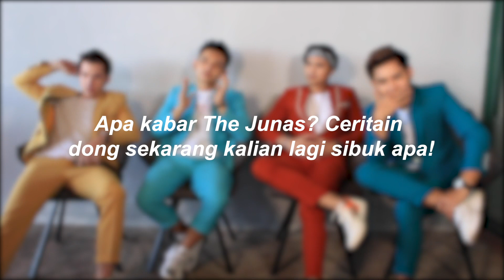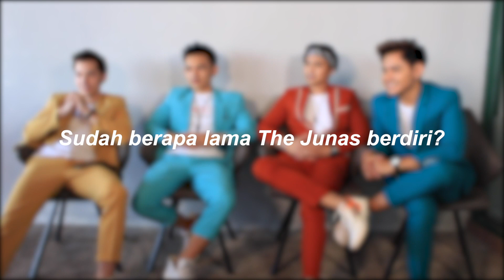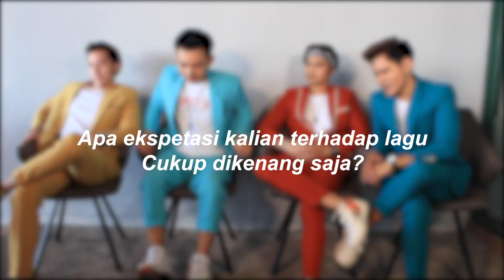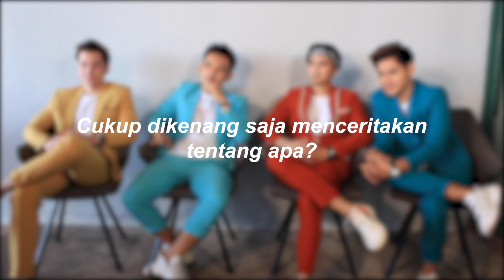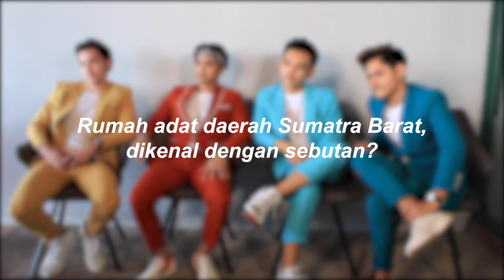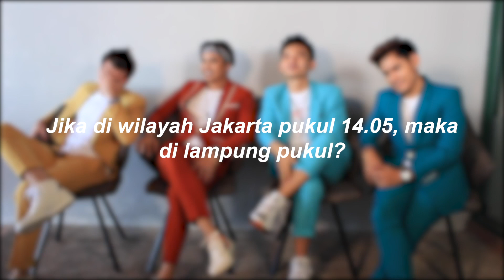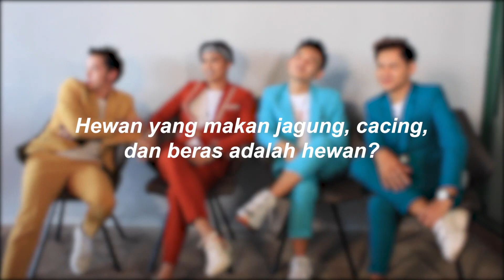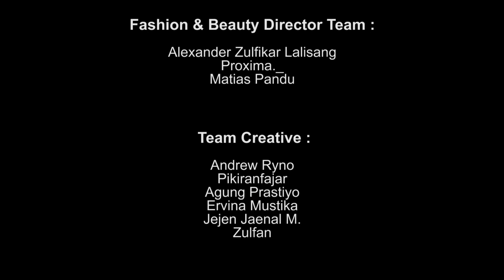KENAPA THE JUNAS MENGGANTI NAMA?❗️❓ | Ngebentuk With The Junas ❗️❗️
Selamat  datang di Ngebentuk, berbeda dengan Ngebentuk sebelumnya kali ini Ngobrol Bersama Talent Bentuk bersama dengan Salah Satu Band yang baru saja merilis single terbarunya, di Ngebentuk Kali ini juga, kita membagi menjadi 3 Segmen, segmen Ngobrol bersama, Segmen Tebak Lagu dan juga Segmen Cerdas Cermat Ala Bentuk, ingin tau keseruannya? tonton sampai habis ya?

Follow Instagram : @bentukmanagement